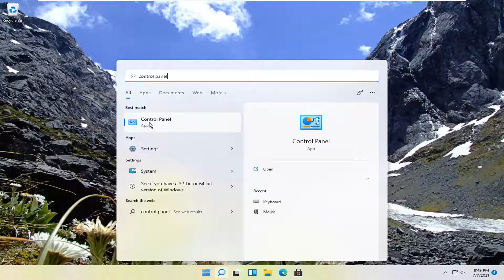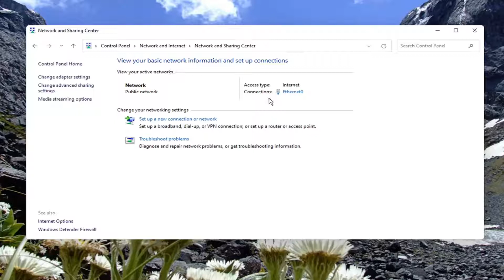How to Fix No Wifi Networks Found but WIFI Is Turned on | Windows 10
How to Fix No Wi-Fi Networks Found but Wi-Fi Is Turned on | Windows 11.

If you’re trying to connect to the Internet on your Windows 11 PC but can’t find any available Wi-Fi networks, we’re here to help.

Even if you were previously able to join a wireless network connection but can’t anymore, it’s likely an issue that you can easily resolve at the software level to regain Internet access.